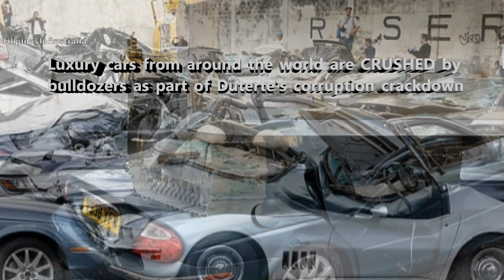Luxury cars are CRUSHED by bulldozers as part of Duterte's corruption crackdown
Luxury cars from around the world are CRUSHED by bulldozers as part of Duterte's corruption crackdown, all crushed at the same time, Manila, Cebu, and Davao.Their destruction had been ordered by President Rodrigo Duterte, who was on hand to watch Jaguars, BMWs and a Corvette Stingray be crushed at a customs yard in the capital Manila